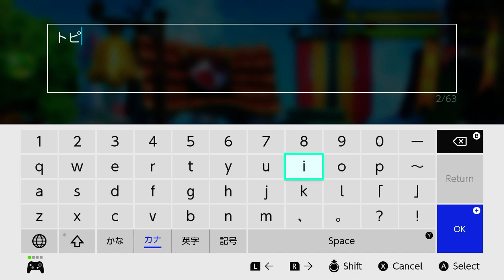Super Kirby Clash - トピックスでハンターズ Password For US Players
Hunter Topics